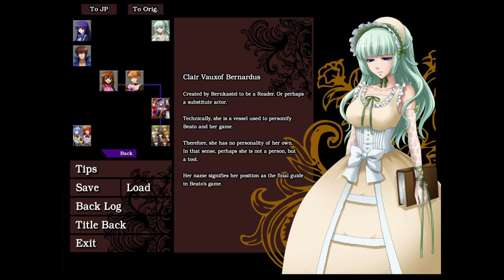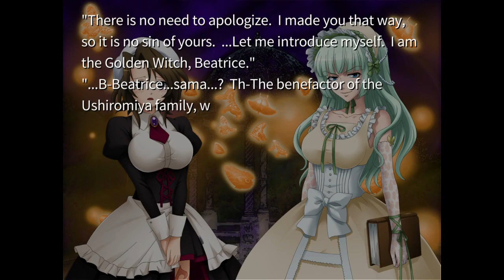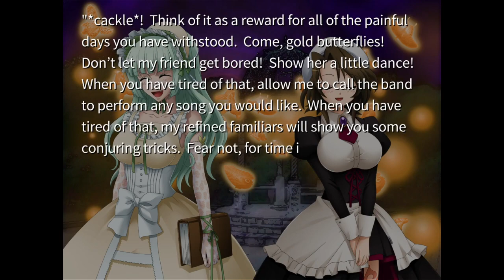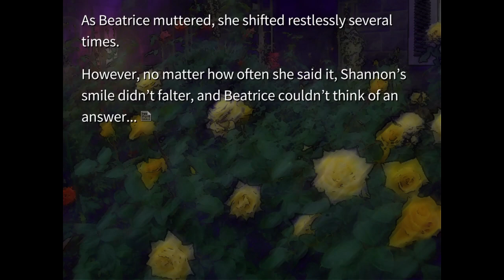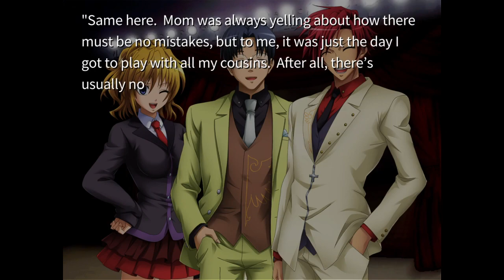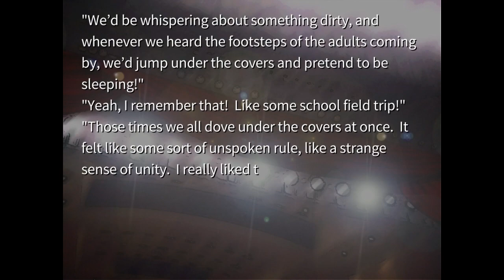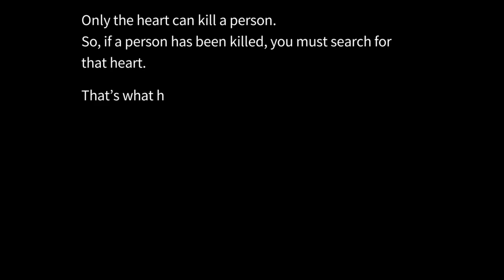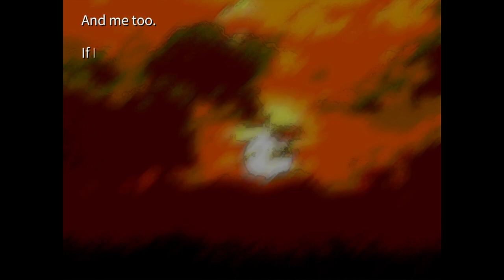Let's Play Umineko! Episode 119 - A New Element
Hey there people, on we go to chapter 5!